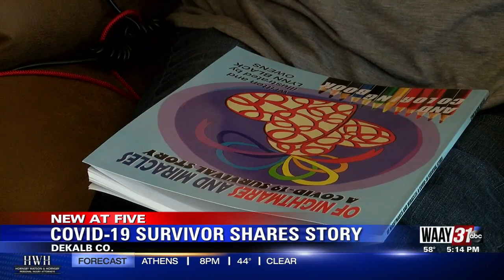COVID-19 Survivor Shares Story